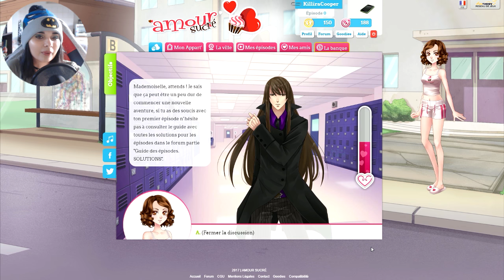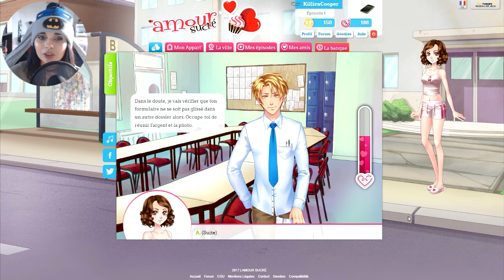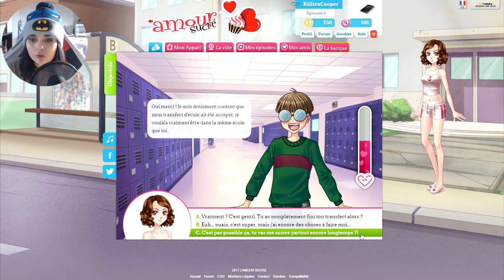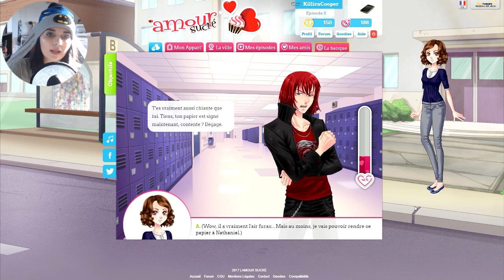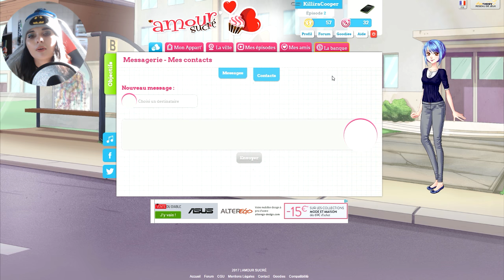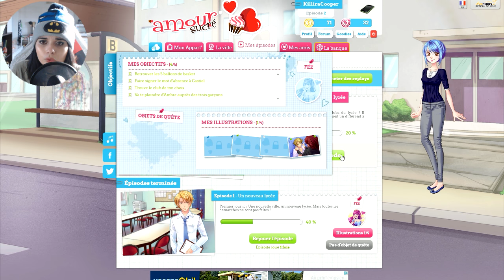ON RETOURNE AU LYCÉE - (Amour sucré) ᴴᴰ [FR]